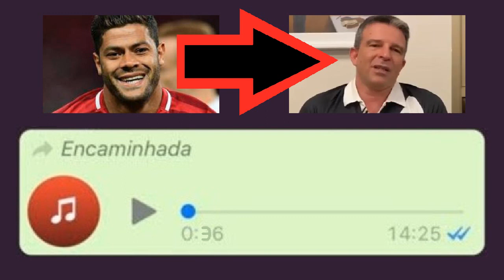Áudio do Hulk esclarecendo tudo a Leven Siano - 27/11/2020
Hulk mandou este áudio para Leven nesta sexta-feira (28/11) para esclarecer os fatos.

➡️Me siga no Twitter (sigo todo mundo de volta)

📡​💻​🌐 Ter um site hoje em dia é essencial para o seu negócio crescer.
💲⬇⬇⬇ CRIE SEU SITE POR APENAS R$ 7,79 POR MÊS e ganhe 1 ano de domínio gratuito

⚖️ ⬇⬇KG⬇⬇ PERCA PESO COM DETOX SHAKE.